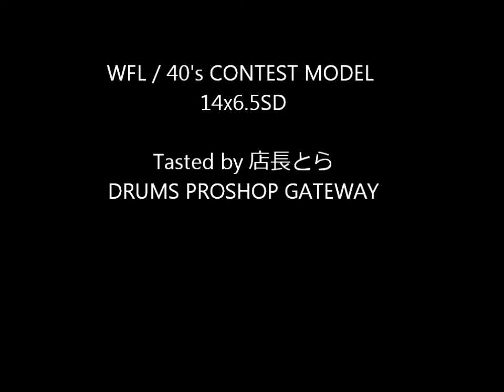WFL / 1940's CONTEST MODEL 14x6.5SD